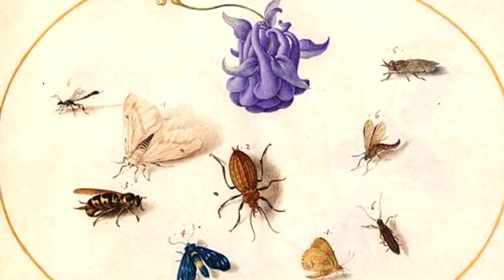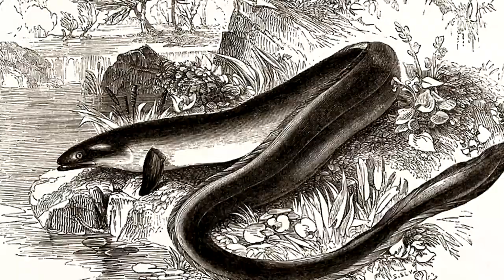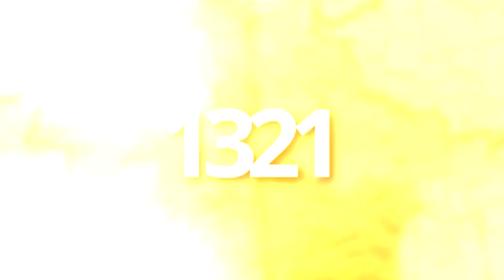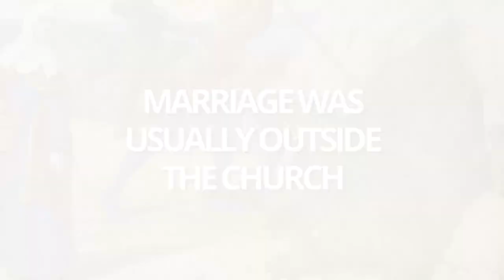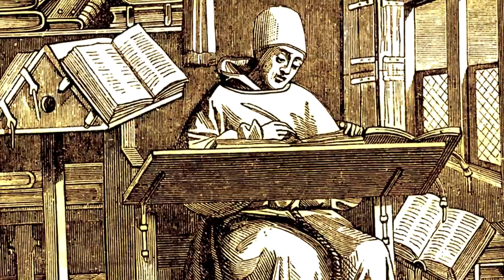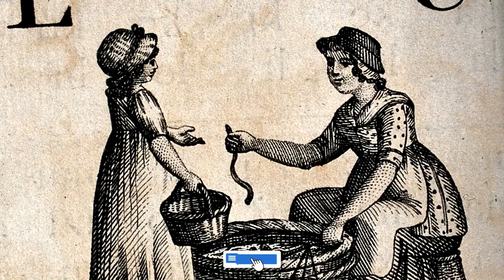strangest facts about the Middle Ages you won't BELIEVE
In this video, we'll share some strange but true medieval history facts. We'll show you the weirdest facts about the middle ages that will make your head spin!